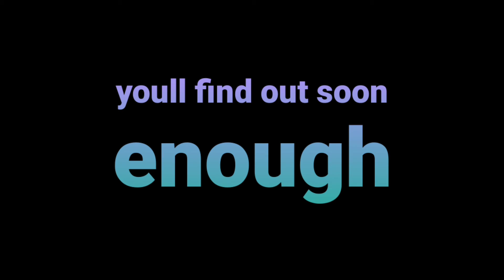kameks plan teaser trailer